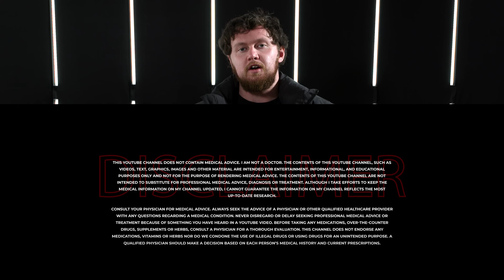Ostarine (MK-2866) SARM Overview | What Makes it the World's Most POPULAR Oral SARM? [PEDucation]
The 37th episode of the PEDucation series, Russo talks about one of the most researched and widely used SARMs in existence, Ostarine. Also known as MK-2866 and Enobosarm, this compound is a common oral SARM that many beginners flock to in their first attempts to leave the natty world behind. As the popularity is high, he decides to cover the history as well as his personal experience with this PED.